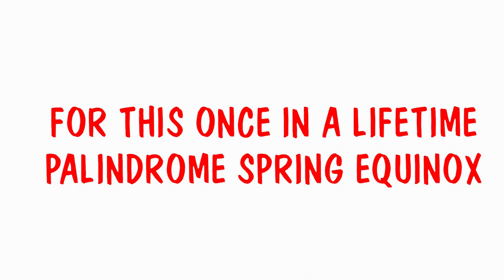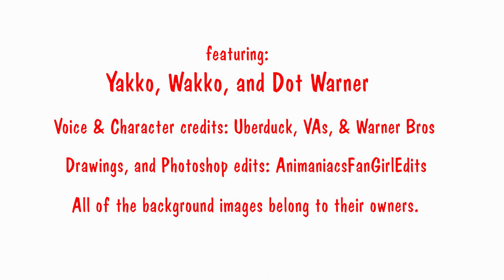Palindrome Spring Equinox with the Warner Siblings (Trailer)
Animaniacs belongs to Warner Bros and the iMovie Family Trailer Template belongs to Apple and is from iTunes.

Note that this is a sneak peak to the Palindrome Spring project that is coming out on March 20, 2023. FYI, I'm not using all the scenes in there, except for the ones that I drew and the ones I edited in photoshop along with the drawing I did, too.

All the backgrounds belong to their owners, and no infringement is intended because I am using my innermost creativity that grows as I grow along with my personal connections to my favorite fictional characters too.

I did the voices, and the sonnet, but, I don't want to spoil anything, though.